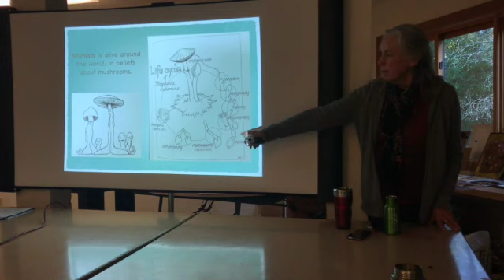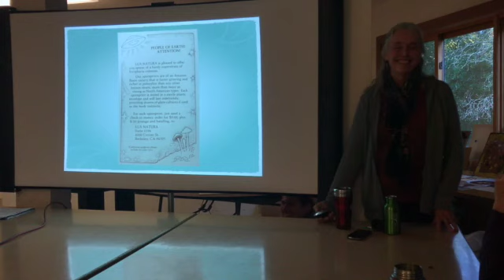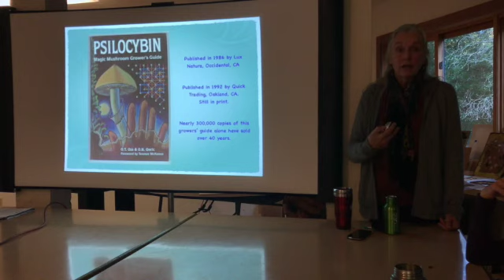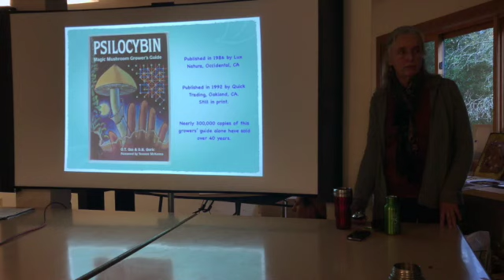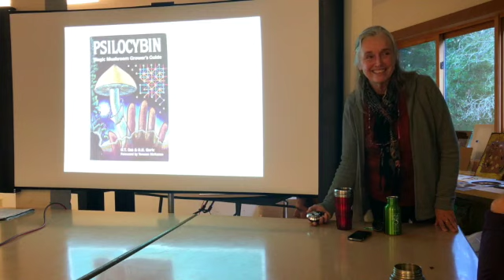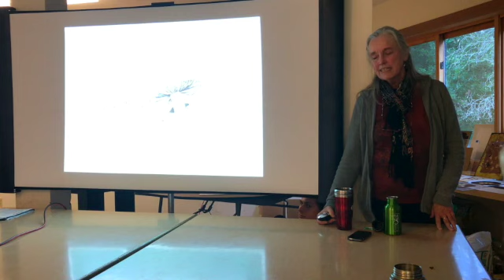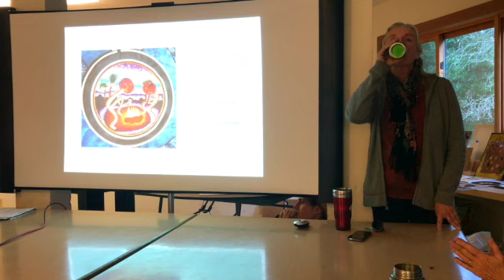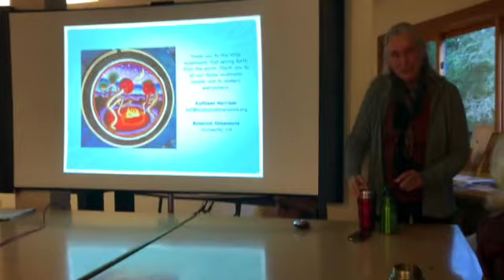Introduction of Psilocybe mushroom cultivation in California in 1975 Vol. 3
Part 3 of Tales of the Introduction of Psilocybe mushroom cultivation in California in 1975. Presented by Kathleen Harrison and filmed at soma camp  2017 in occidental, California.

LINKS